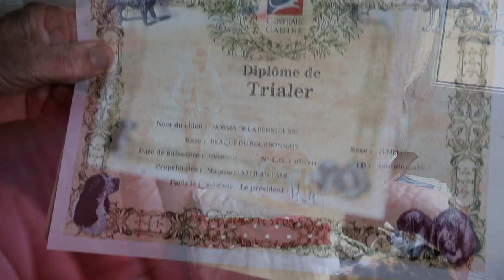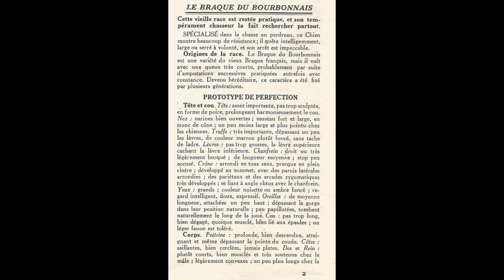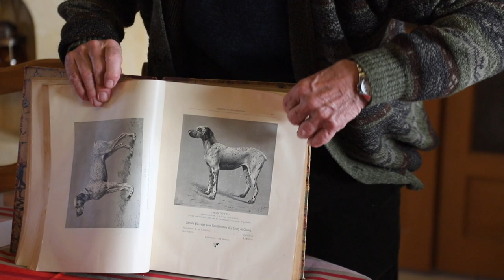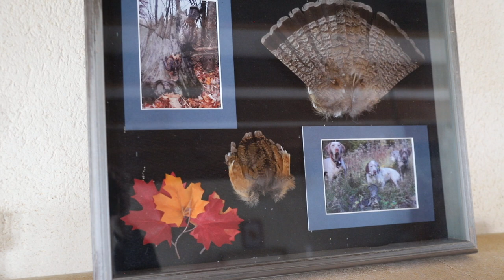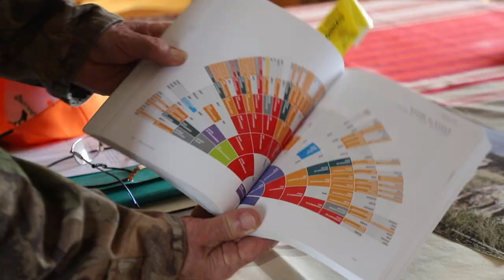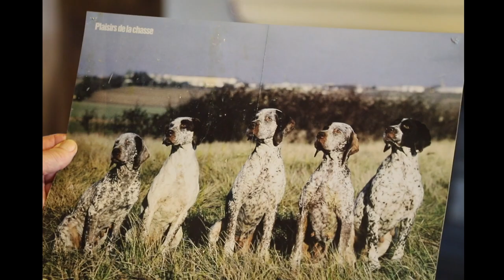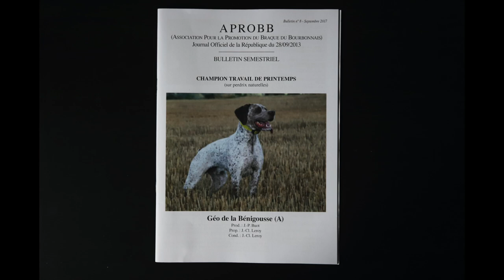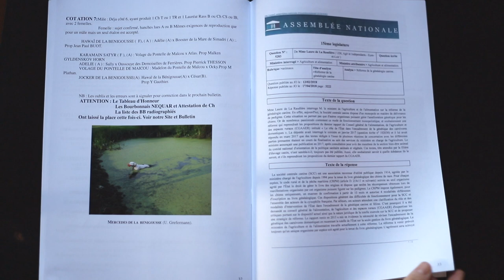Jean-Paul Buot et le braque du Bourbonnais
Jean-Paul Buot éleveur de la Bénigousse nous présente les qualités de la race, ainsi que Françoise Sarret éleveuse de la Croix Saint Loup et Yves Gauthier éleveur du Bois du Bouchauds.